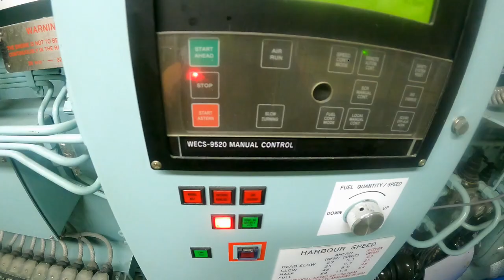Buhay Marino | M/E Scavenging Cleaning | Vlog 06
Can be played at a higher resolution.